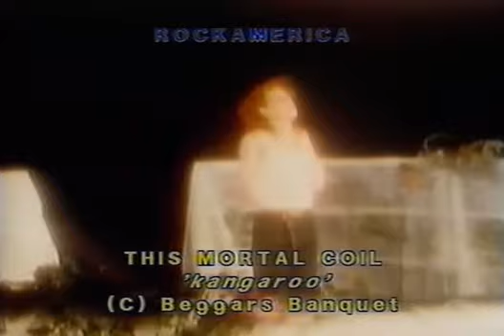THIS MORTAL COIL - KANGARU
TELEDYSK